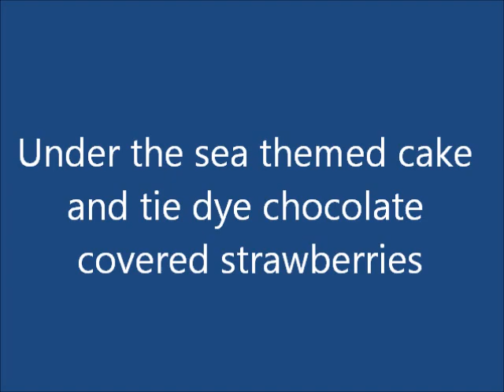under the sea cake.wmv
I made this cake for the department end of the year picnic. It was the second time I used an airbrush. The treasure chest on top is made of marbled chocolate, and the sea shells are chocolate as well the turtles, seahorse, seaweed, and corral are all made from gum paste and then hand colored. The chocolate covered strawberries were tye died.
To place an order visit my etsy store